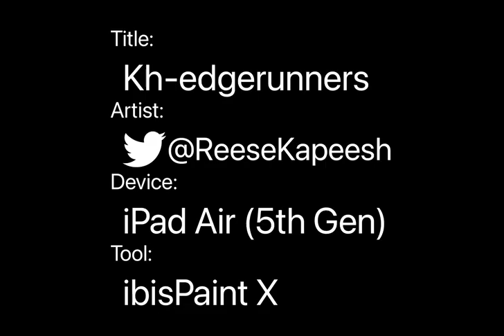Kh-edgerunners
My honest reaction